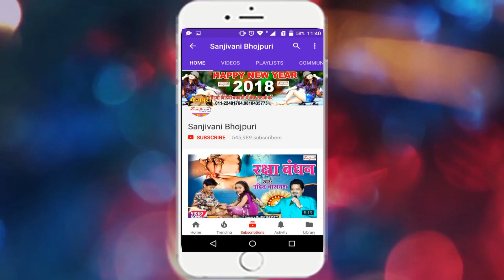2018 का सबसे बड़ा काँवर धमाका ||सब काँवरिया झूम के नाचे || धरमपाल धड़कन का सबसे हिट सांग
Album Detail यहा देखे :-
Album :- KAWARIYA JHOOM KE NACHE
Singer :- DHARAMPAL DHADKAN
Company :- Sanjivani Music
Video Director
Bhojpuri Head :- Sunil Pandey
Sanyojak:- Mukesh Pandey